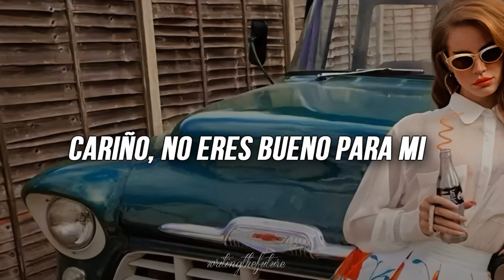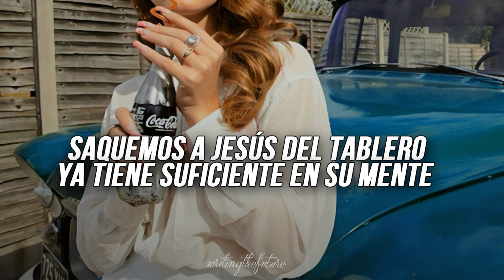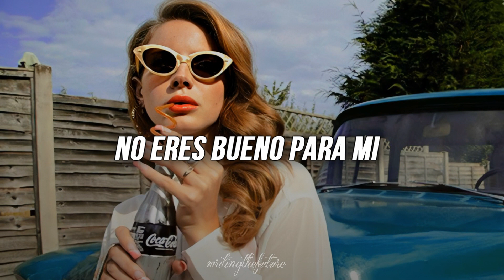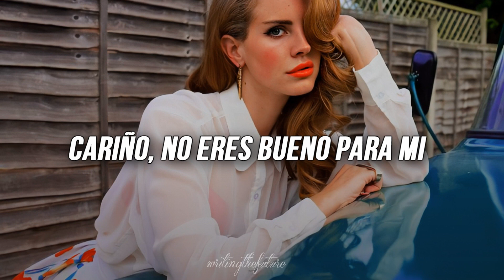Lana Del Rey | Diet Mountain Dew (sub.en español)